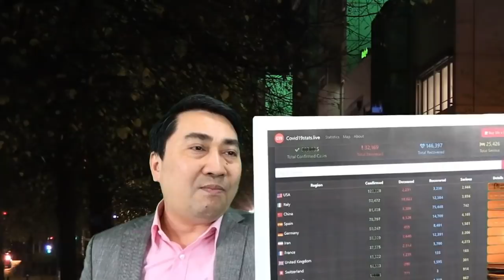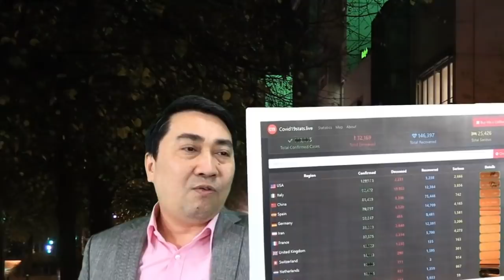BS Hà Nội đưa con số thật và cảnh báo: VN dựa vào quyết tâm chính trị là thất bại